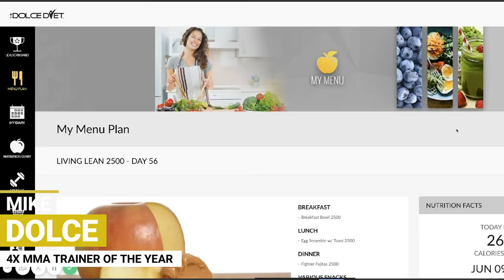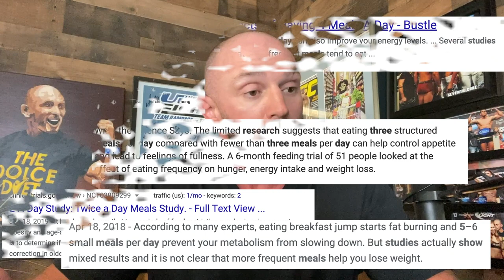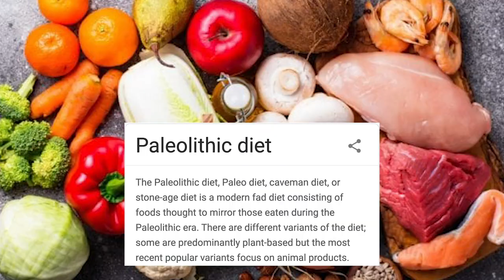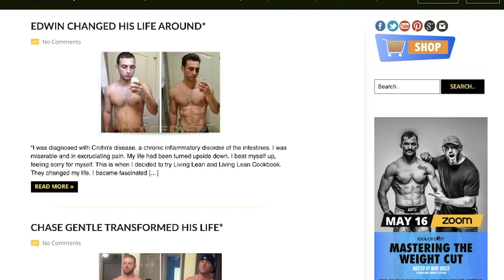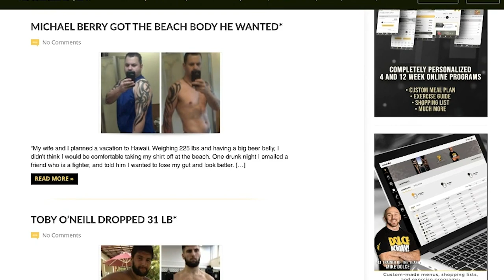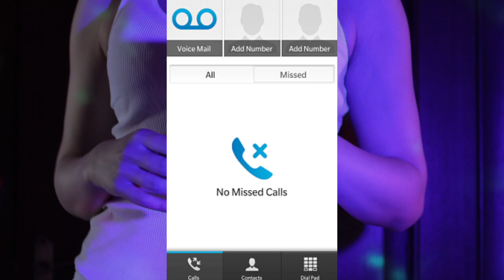How Many Meals Per Day Should I Eat To Speed Up My Metabolism? | Mike Dolce Diet Tips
Mike Dolce reveals many times you should be eating PER DAY to get lean FAST!

How Many Meals Should You Eat PER DAY To Get RIPPED?